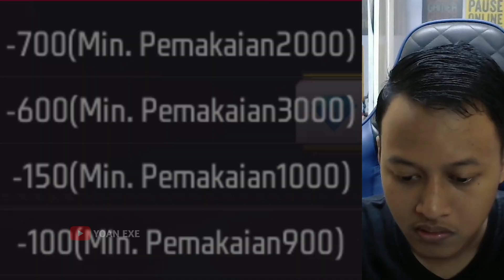HOKI BANGET!! REVIEW GROZA 2 JUTA - FREE FIRE INDONESIA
WARNING!!! USE 1080p/720p RESOLUTION FOR CLEARER VIDEOS OR USE 144p FOR MORE BURRY VIDEOS!!

Exe video editing services, buying exe video editing materials, playing with Yoan Exe, and so on

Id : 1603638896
Nickname : Yoan.Exeツ

Hi everyone, the video that I uploaded is a game video, please note, this video is only entertainment and there is no element of insult whatsoever☺️

Music Outro : Thendy Mabro wild west

Device : Vivo y17 (4/128gb) and Poco X3 GT (8/256gb)
Edit Video : Kinemaster, Premiere Pro 2020
Edit Thumbnail : Pixellab, Photoshop 2020
Record : Default Handphone